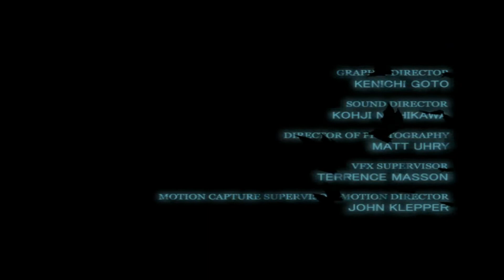Batman Dark Tomorrow es el peor juego de Batman